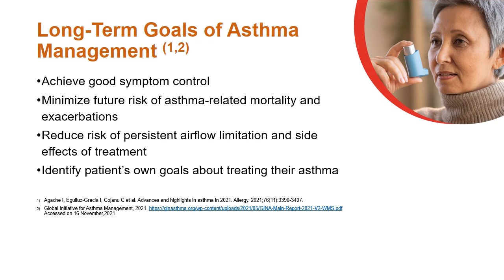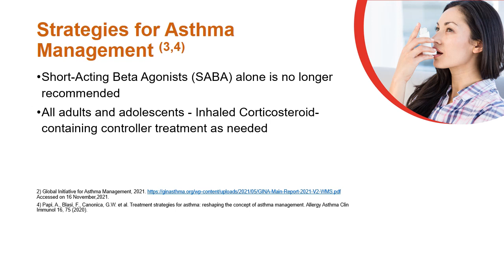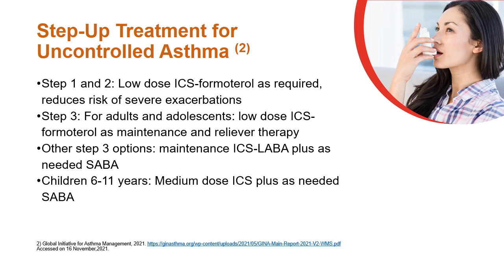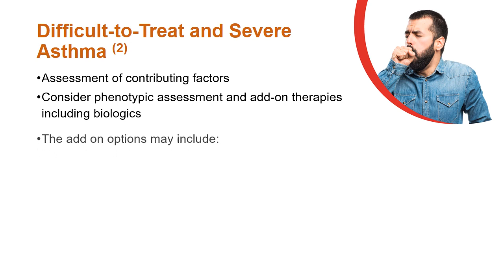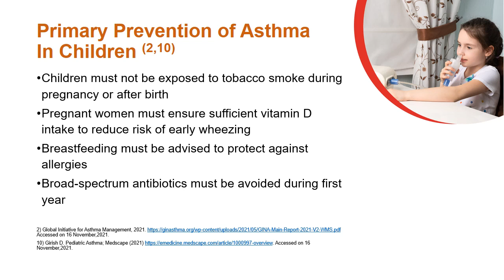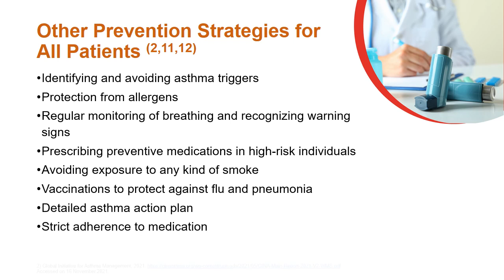Strategies for Management and Prevention of Asthma Recent Updates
Asthma can lead to an asthma attack or it can interfere in day to day activities .This is because it can cause difficulty in breathing as well as excessive coughing.

Asthma is a condition which cannot be completely cured. However, it can be managed by controlling the symptoms.

This video covers the following points useful in management of Asthma :
• Long-term goals of asthma management
• Strategies for asthma management
• Step-up treatment for uncontrolled asthma
• Step-down treatment for a minimum effective dose
• Difficult-to-treat and severe asthma
• Treatment of all patients with asthma
• Primary prevention of asthma in children
• Prevention strategies for all patients